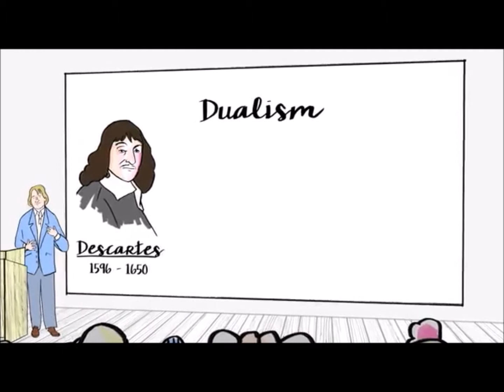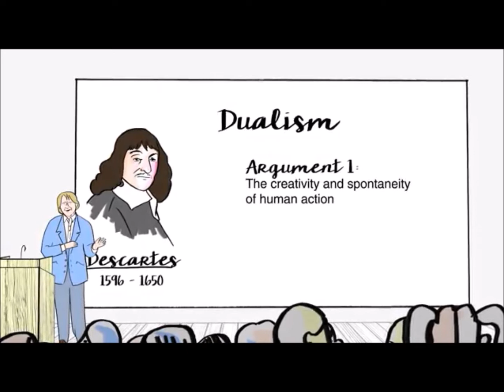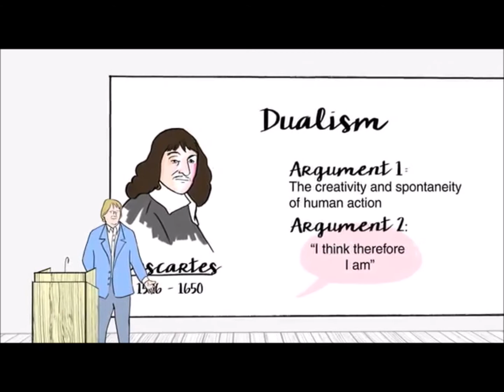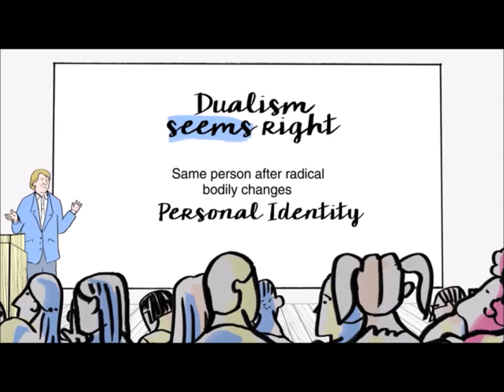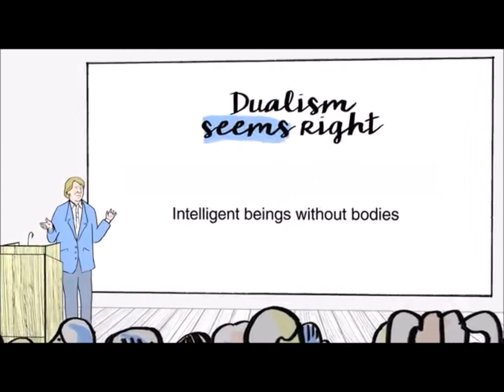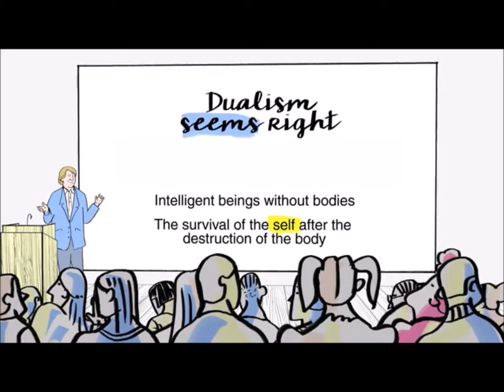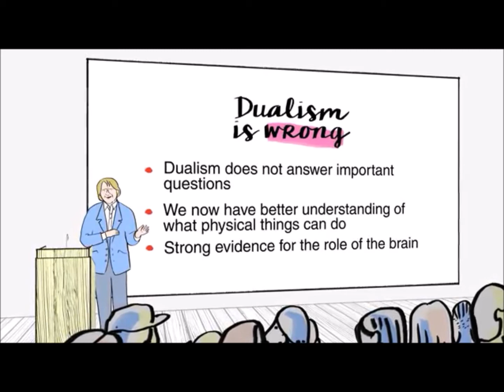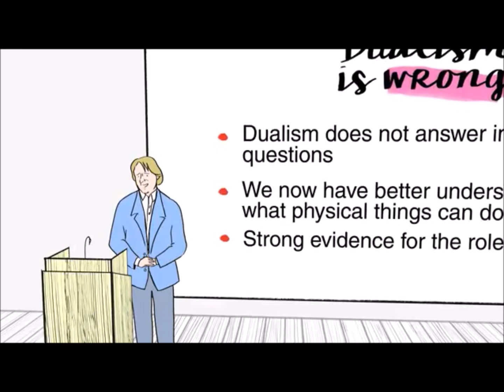Dualism (Midinitsina Julia)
second video from the introduction to psychology course